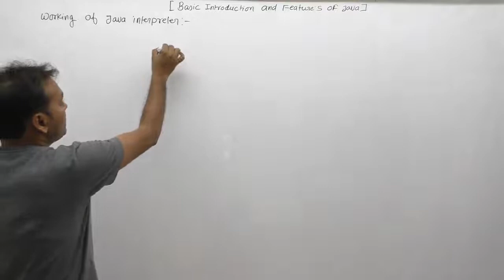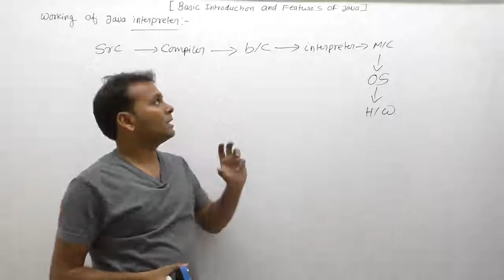Working Of Java Interpreter-Part25 | Core Java By Java Professional